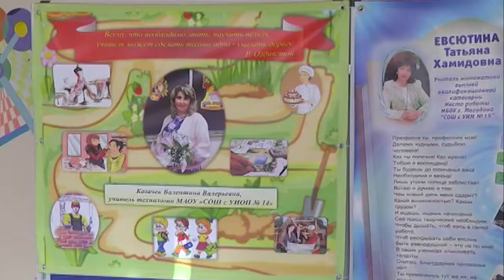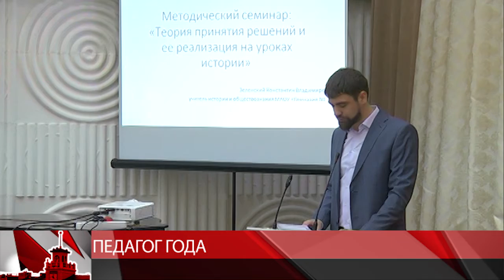Участники городского этапа конкурса «Педагог года-2019» продолжают борьбу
Участники городского этапа конкурса «Педагог года-2019» продолжают борьбу. Учителя школ и учреждений дополнительного образования рассказали о своих методах обучения детей в 30-й гимназии на методическом семинаре. Второй раз педагогические способности в творческом состязании демонстрирует учитель технологии из 14-й школы Валентина Козачек.  В своем выступлении она рассказала, как мотивировать детей на изготовление работ своими руками и участие в различных конкурсах. Накануне, педагог провела урок с шестиклассниками, где научила школьников изготавливать орнамент и применять его к одежде.